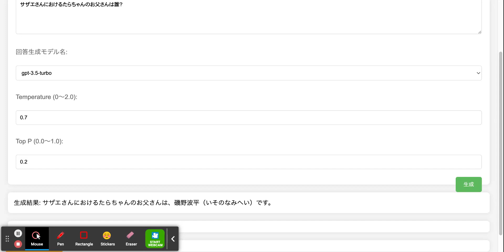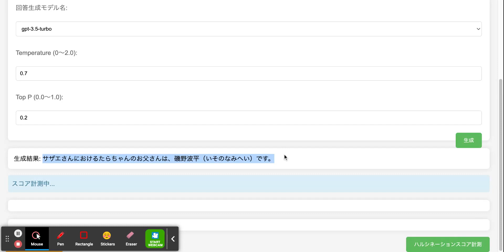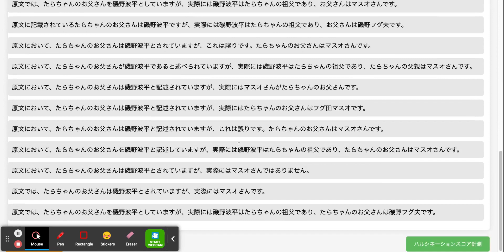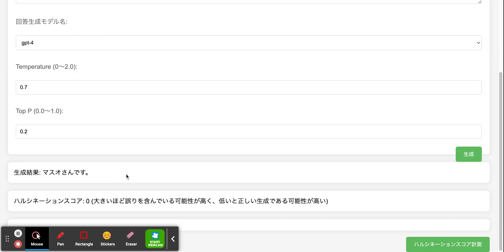alt.ai | ハルシネーションスコア計測アプリケーション デモ動画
alt Inc.

▼当社最新情報はこちらから